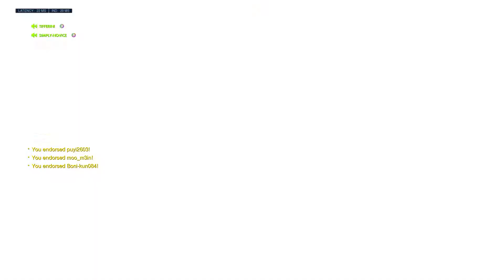Overwatch: be supportive